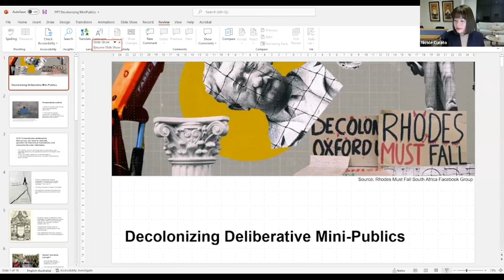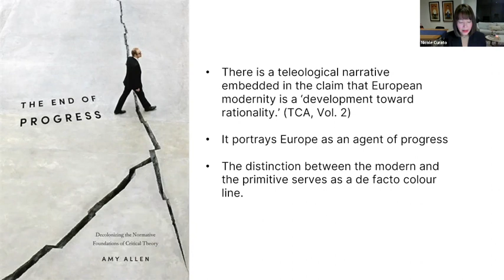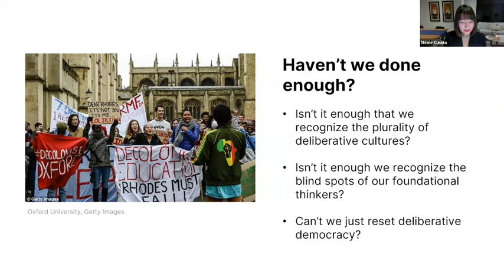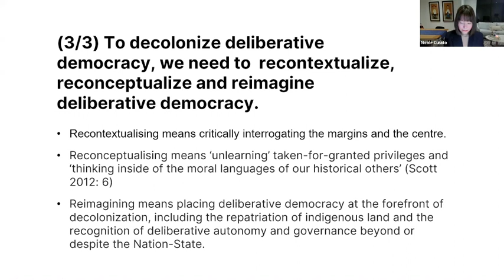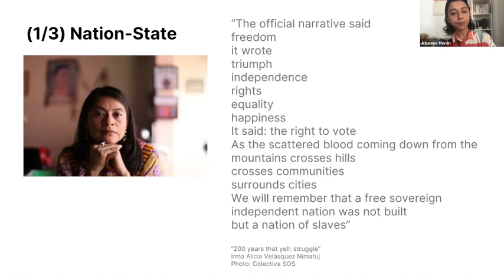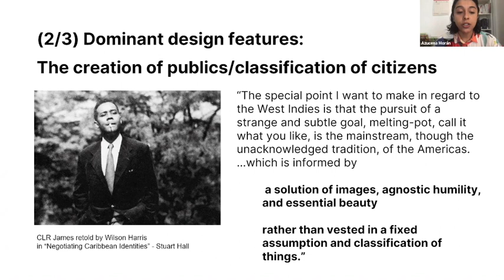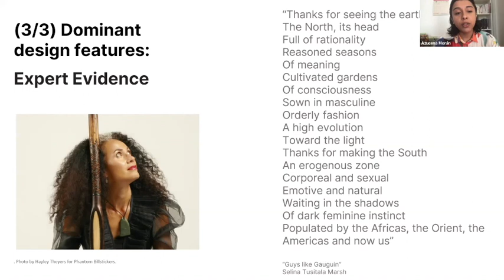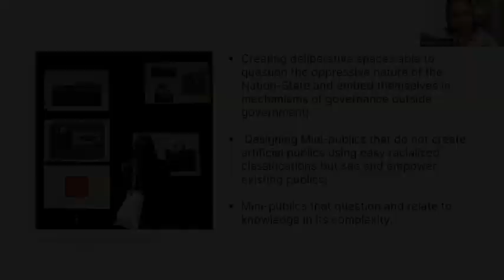Decolonizing Deliberative Mini-Publics, Morán & Curato, 31 May 2022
Deliberative mini-publics are portrayed as empowering spaces where a group of ordinary citizens representative of the wider population can reach considered judgment and provide recommendations to public authorities. These portrayals, however, need to be interrogated. For whom are these spaces empowering? Do all citizens (or co-legislators) hold equal power to legitimize or endorse a decision or institution? Whose considered judgments and performances are considered legitimate by public authorities and process experts? Which voices and bodies are systematically rendered unheard and invisible as these processes claim to champion diversity?

This paper answers these questions by drawing on various perspectives of decolonial theory. It argues that deliberative mini-publics, in their current formulation and scope, are complicit to maintaining the privileges of White western democratic theory and practice, as well as the dependencies to systems of domination, racialization and exploitation. It examines the scope and design features of mini-publics – from random selection to facilitation to presentation of expert evidence – and demonstrates how these features, despite good intentions, further entrench dominant epistemologies that maintain today’s global racial order. The paper concludes by exploring the debate on the extent to which this democratic innovation can be reformed or ‘decolonized’ and reflects on the role of scholars and practitioners of public deliberation in decolonizing democracy.

Azucena Morán is a Research Associate at the Institute for Advanced Sustainability Studies (IASS Potsdam), PhD candidate at the University of Potsdam, and member of the ECPR Standing Group on Democratic Innovations. Her transdisciplinary work explores deliberative and participatory responses to planetary challenges and is rooted in literatures and theories of decoloniality, political oppression/liberation, and governance in areas of limited statehood. She has previously worked at Public Agenda, WZB Berlin Social Science Center, UNHCR, and the news media.

Nicole Curato is a Professor of Political Sociology at the Centre for Deliberative Democracy and Global Governance the University of Canberra. Her work examines how democratic innovations can take root in the aftermath of tragedies, focusing on cases of disasters, armed conflict and urban crime. She has published three books and over 50 journal articles and book chapters on deliberative democracy, Philippine politics, and research methods.